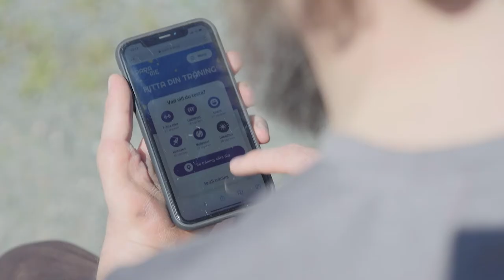Det här är ParaMe – Kort version – Syntolkat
ParaMe är hemsidan där personer med funktionsnedsättning kan söka efter idrott, träning och inspiration utifrån sina förutsättningar.

Tack till Niclas Rodhborn, Alek Poulten, Emilia Almert och alla andra på Stockholms Rullstolstennisklubb för att ni ville delta i filmen.

Vill du att din förening ska gå att hitta på ParaMe?